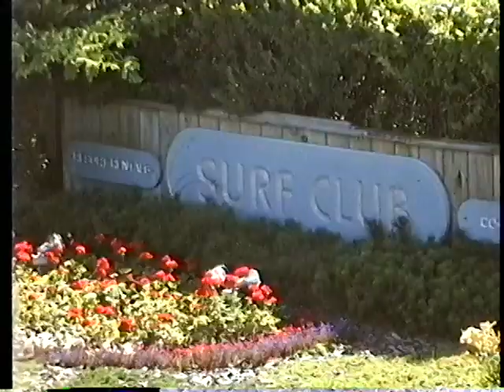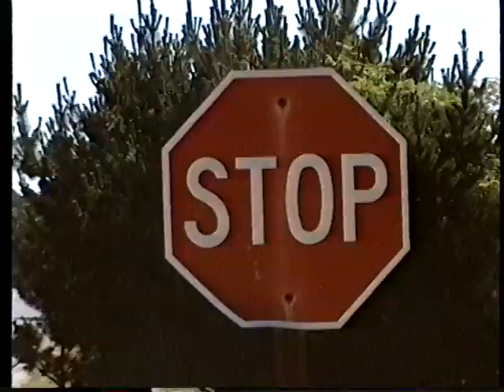MONTAUK 1993 & some Boating Verna Jim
The Crew at Montauk for the Week July 1993.
Lot of Beach Sun and FUN